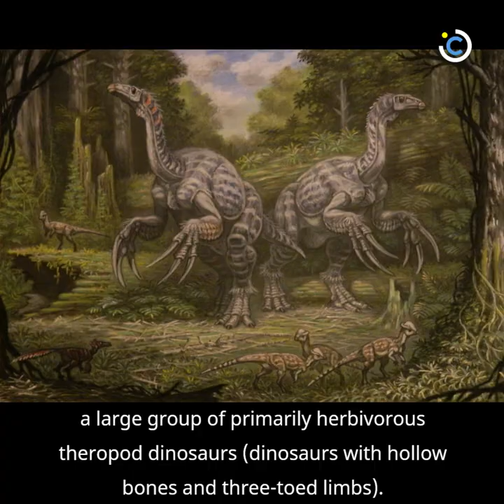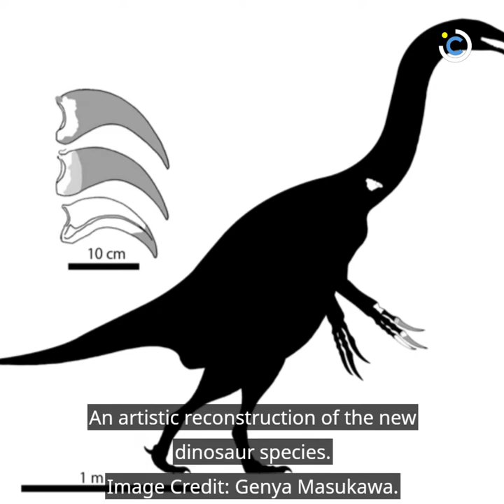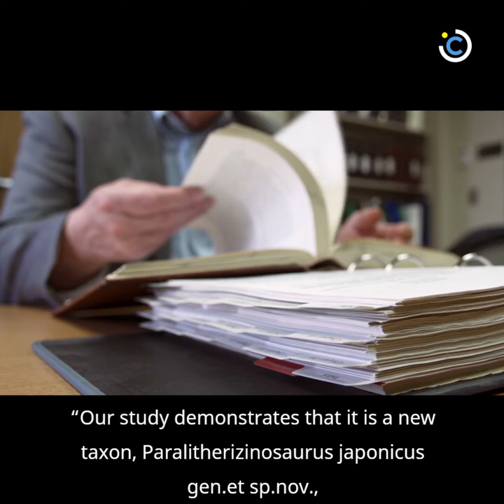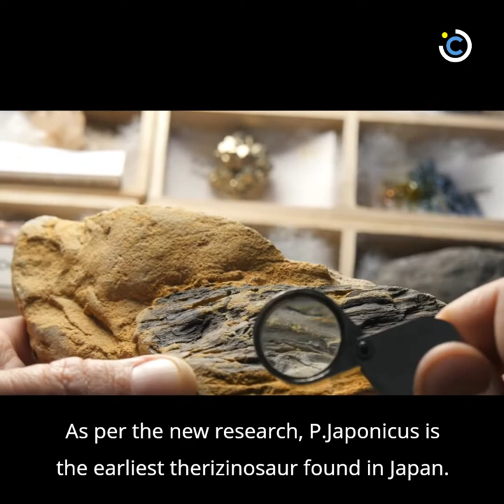Scientists Discover New Dinosaur Species With Fearsome Claws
Researchers from Japan and the United States have described a new species of dinosaurs with fearsome claws that lived in coastal environments during the Early Cretaceous through the Late Cretaceous.